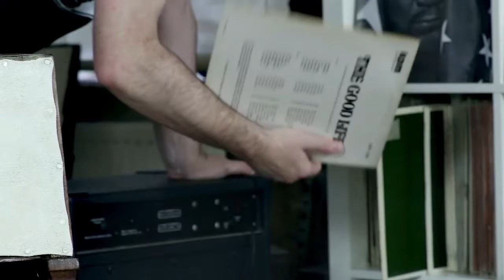The Library Music Film - DJ CHERRYSTONES teaser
Vinyl guru, DJ and collector Cherrystones talks about dodgy looking library album covers and descriptions...